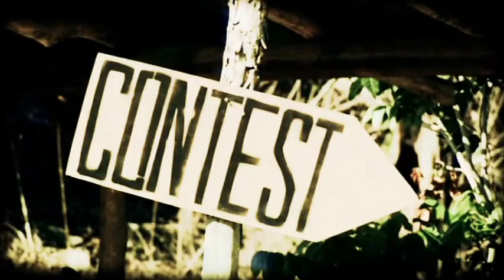Andy Irons Feature - Rip Curl Ultimate Search Moments, Part 2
Flashing back to the past, the Rip Curl Pro Ultimate Search travels the world on the hunt for epic swells to offer the best athletes in the world.  This episode features one of the best surfers of all time, Andy Irons.  Other top athletes include Mick Fanning, Pancho Sullivan, Kelly Slater, Taj Burrow and Taylor Knox!

RIP AI

The Surf Channel will be an original, free, ad supported television network delivered on cable, satellite and IPTV services, web and wireless. The Video On Demand television network will be found on cable, satellite, telco and digital. Distribution partners include: Comcast, Cox Communications, DirecTV, Dish Network, Filmon.com.

Category